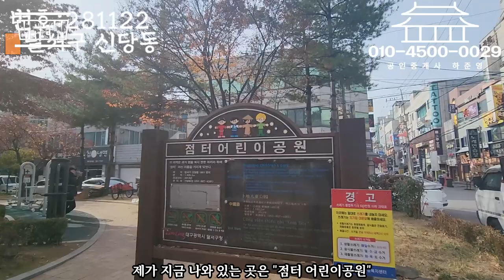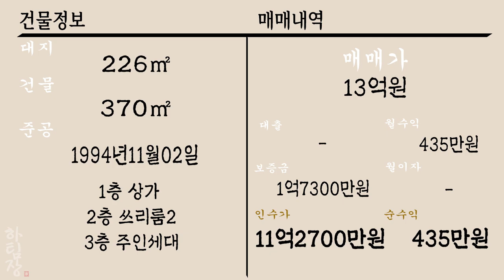[하팀장]대구상가주택매매 계명대학교 메인상권 대학로 낀 1층 점포3칸 2층,3층 주택입니다.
-대학로 메인상권 위치한 공실없는 상가주택입니다.

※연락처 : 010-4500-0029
※카카오톡 ID : 45000029 (검색)
※해당영상 매물번호:281122

▶소재지 : 대구광역시 달서구 신당동 1806-10
▷면적 : 대지 226㎡ / 연면적 369.7㎡

▶거래형태 : 매매
▷거래예정금액 :13억원
▶중개대상물의 종류: 상가주택

▷사용승인일 : 1994년11월02일
▶총 층수 : 지하 0층 / 지상 3층
▷주차대수 : 1

▶방향[거실 기준] :남
▷입주가능일 : 2022년11월28일이후 협의가능
▶방수[근린생활시설 미포함] / 욕실수 : 방 7개 / 욕실 4개

▷관리비[청소비용,승강기 유지비용 등] : 매월 약 200,000원 예상

◆대표:沈民貞
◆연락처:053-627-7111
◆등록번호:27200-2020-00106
◆소속공인중개사 : 하준영